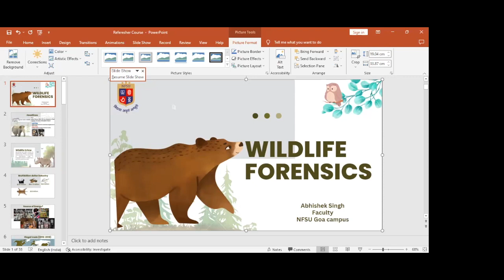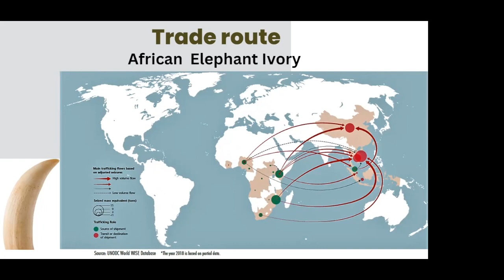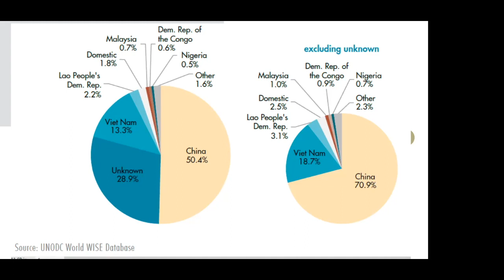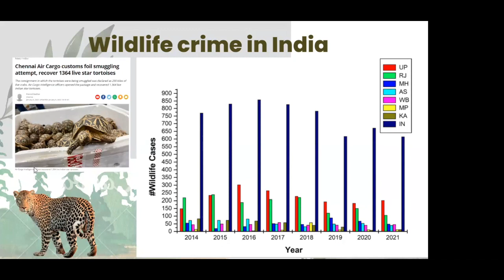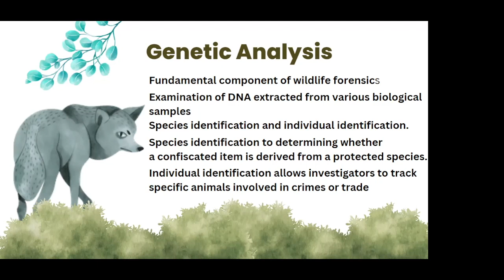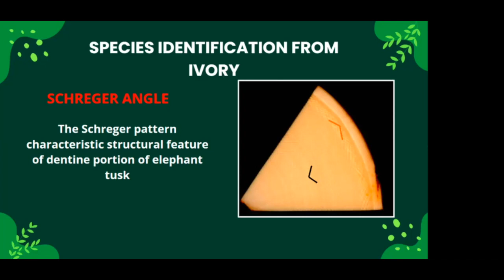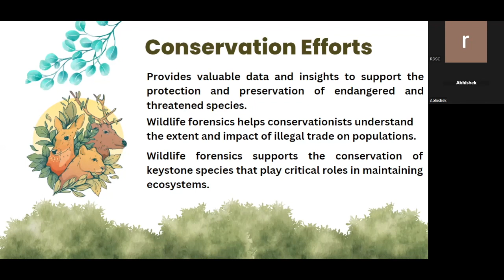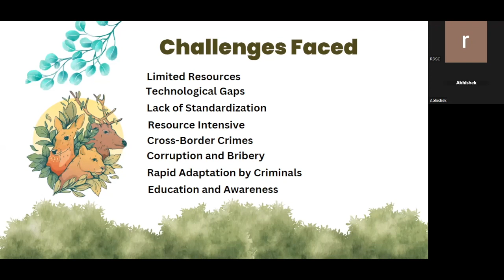Wildlife Forensics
Dr. Abhishek Singh